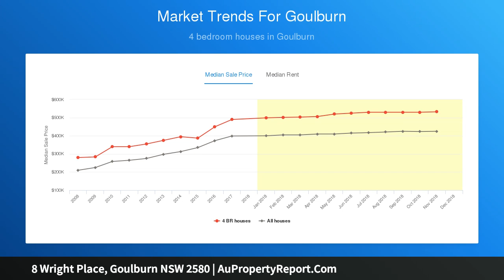8 Wright Place, Goulburn NSW 2580 | AuPropertyReport.Com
8 Wright Place, Goulburn NSW 2580
Property Type: house
Bedrooms: 4
Bathrooms: 4
Car Space: 3
RIGHT HOUSE in the WRIGHT PLACE!